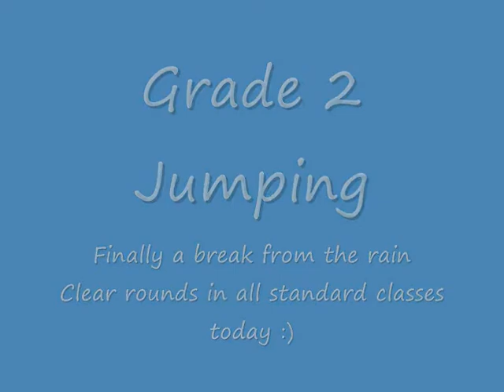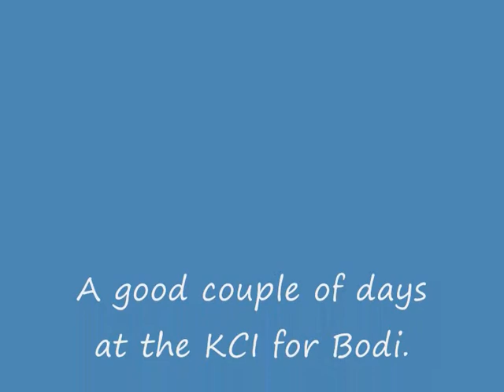Small Munsterlander at KCI Agility Festival 2010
Runs of small munsterlander Bodi in all 3 standard classes on Day 2 of the festival.